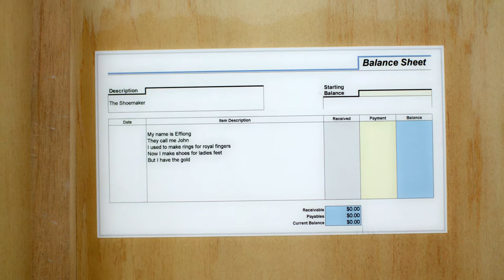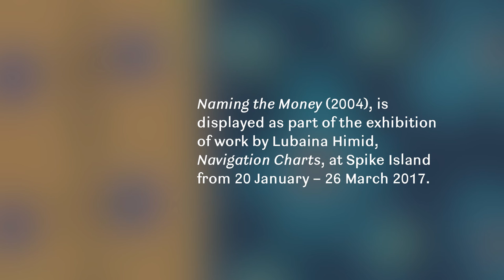Lubaina Himid | 'Naming the Money' at Spike Island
Artist Lubaina Himid discusses  'Naming the Money' (2004) included in her exhibition 'Navigation Charts' at Spike Island, Bristol.

Born in Zanzibar in 1954 and brought up in Britain, Himid was a pioneer of the Black Arts Movement. Her work examines the experience of people of the diaspora and their contribution to history and culture.

Trained as a theatre designer, Himid went on to curate several important exhibitions focused on the work of Black British artists, alongside her own work as an artist.

This film was commissioned as part of a national tour of Lubaina Himid’s work funded by Arts Council England’s Strategic Touring fund